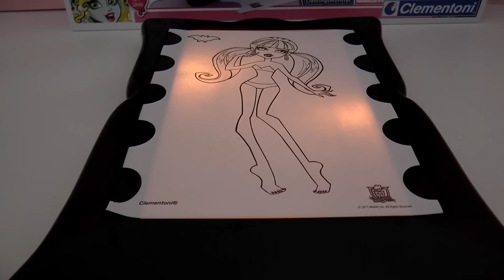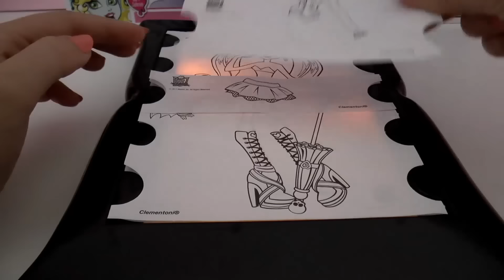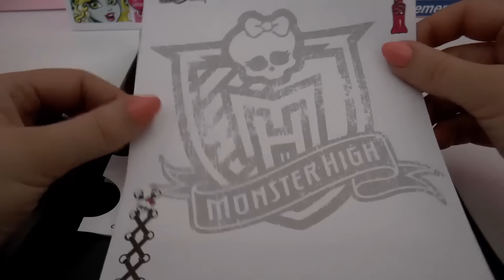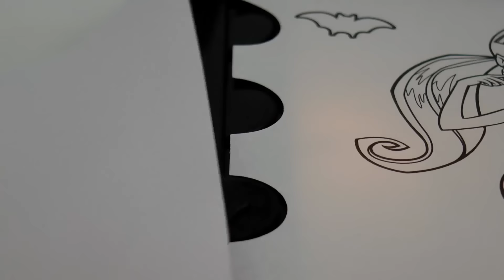Dessinons Draculaura avec le Projecteur de mode Monster High - Super tenue de Vampire